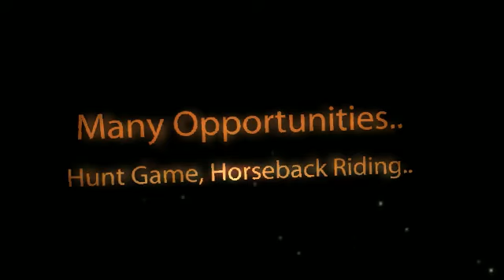Judith Basin County Montana Waterfront Acreage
This Judith Basin County Montana waterfront acreage, near Hobson, just a short drive from Lewiston, is located up the South Fork of Judith River.  Near historic Utica, an area that offers spectacular scenery of mountains ranges, hunting of a mix of small and large game, fishing of trout, catfish and other line tightening species, horseback riding against a back drop of beautiful scenery, golfing, hiking, and other outdoor excitement, it offers many ways to enjoy Hobson's very scenic area.